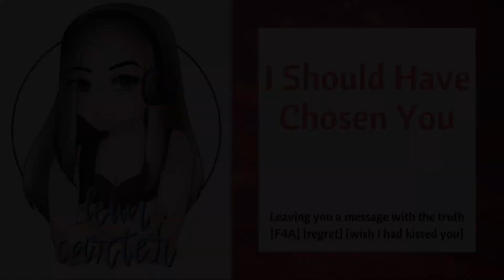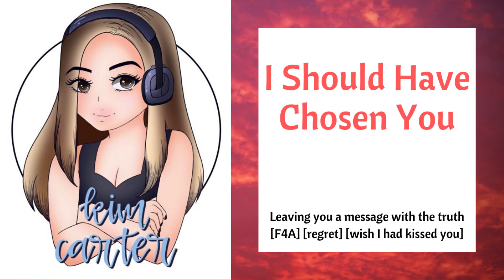I Should Have Chosen You [F4A] [regret] [I should have kissed you]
I'm sorry to leave a message on your voicemail ...

Still on vacation. Happy Valentine's Day!

Edited with Audacity, Reaper, and Adobe Premiere Elements 15